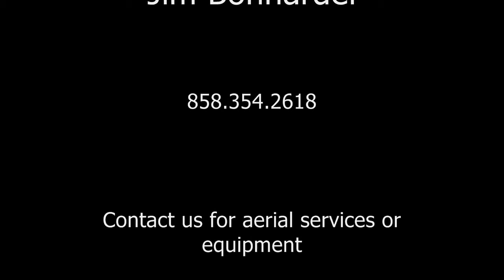Copy of Poker Run HD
San Diego Jeep Club 2014 Poker Run.  75 Jeeps, 115 great people,  perfect San Diego Day!